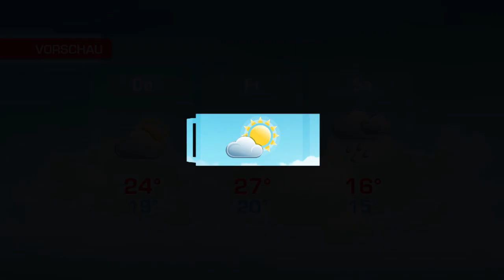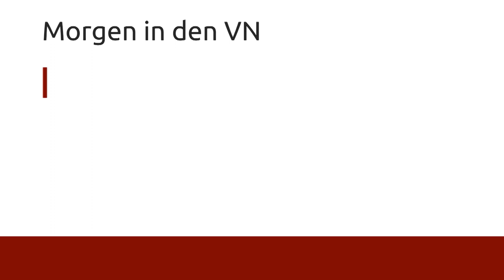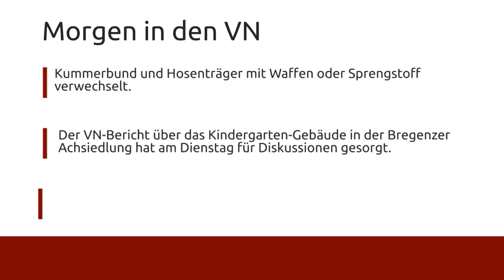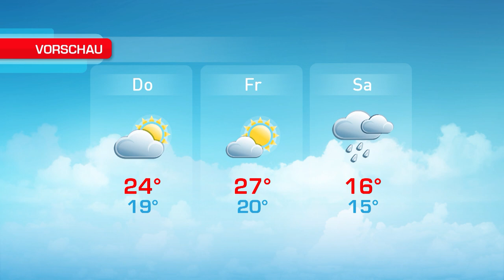Ländle TV - DER TAG vom 02.08.2016